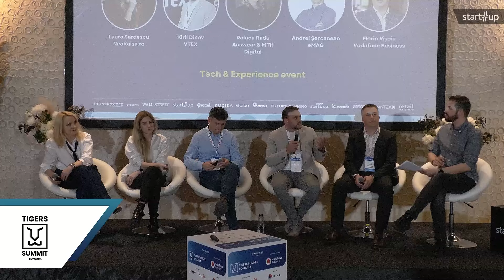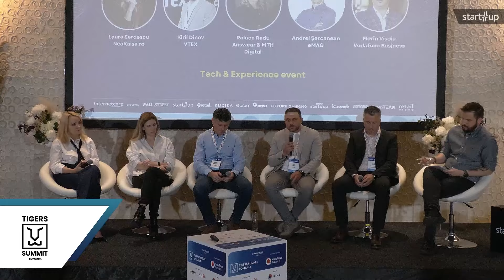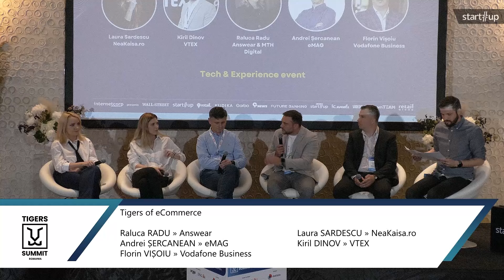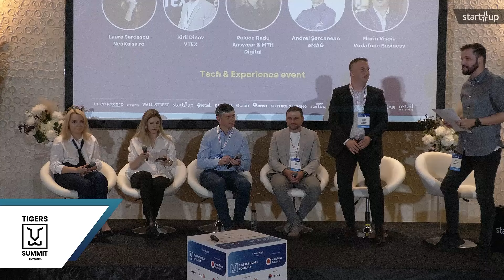Să ieși din România ai nevoie de bani, dar investitorii nu se uită la eCommerce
Tigers Summit, evenimentul de inovație al start-up.ro, a dedicat o discuție în detaliu zonei de comerț electronic, aflată în dezvoltare și un motor de consum al României. Alături de specialiști din domeniu, am dezbătut dificultatea de extindere internațională.

Panelul Tigers of eCommerce din cadrul Tigers Summit i-a avut invitați pe:

Laura Sardescu, co-fondatoare a NeaKaisa.ro, un magazin online care e lider în zona amenajărilor și obiectelor sanitare

Raluca Radu, MTH Digital și Answear.ro, unul dintre cei mai importanți specialiști din piață

Andrei Șercanean, VP eCommerce Services eMAG - omul care a dezvoltat diferite funcții inovatoare în eMAG

Kiril Dinov, Growth Leader Eastern Europe VTEX, un furnizor important de digitalizare pentru comerț electronic

Florin Vișoiu, SMB National Sales Director Vodafone Business, companie care promovează digitalizarea în rândul IMM-urilor

Tigers Summit nu a fost un eveniment despre viitor, ci despre prezent. Și ne-am dorit să găsim o metodă diferită de a prezenta concluziile fiecărui panel. Așa că ne-am aliat cu Vatis Tech, un produs prin care poți să ai o înregistrare audio și să-ți genereze un transcript în diferite limbi. Cu ajutorul inteligenței artificiale, dar și cu multă inteligență umană, facem rezumatul discuției pe care o poți urmări mai sus.